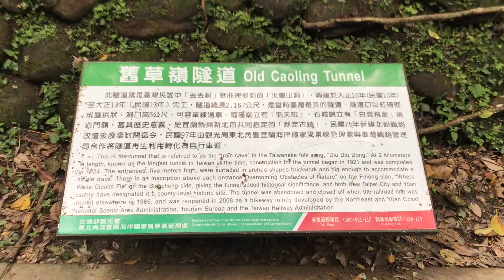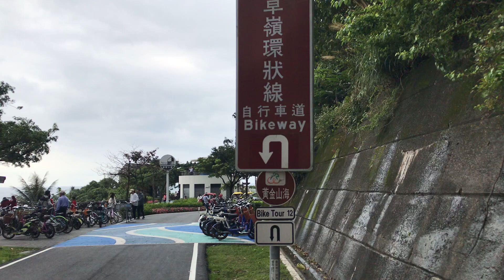2024-02-28 新北/福隆「舊草嶺隧道」x 宜蘭童謠「丟丟銅仔」中的「磅空」所在 x 騎鐵馬 過山洞 全程九分鐘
丟丟銅仔
火車行到伊都，阿莫伊都丟，噯喲磅空內。
磅空的水伊都，丟丟銅仔伊都，阿末伊都，丟仔伊都滴落來。